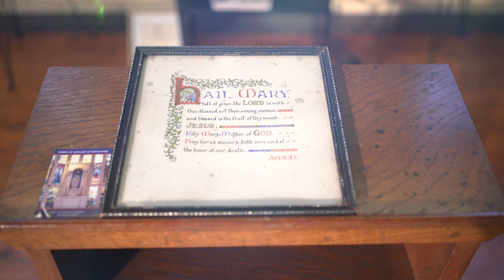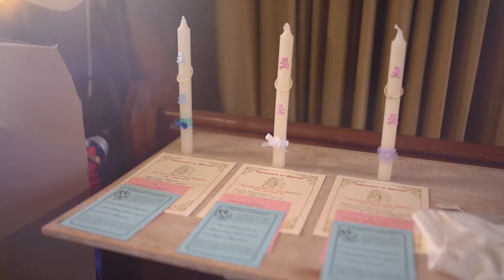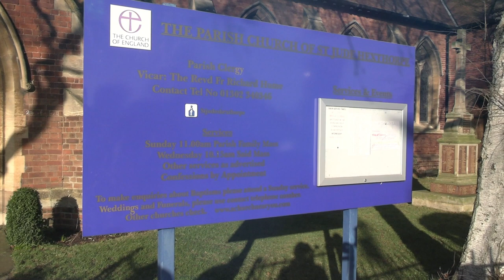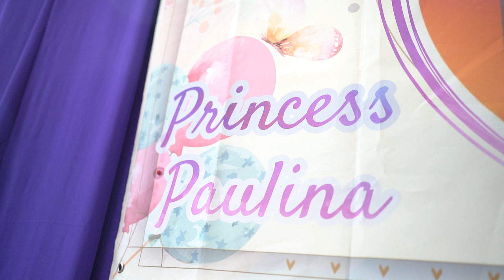1.časť Sv. Krst - Paulinka {Amax Doncaster} 2023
Derby,UK
TANCOS BROS PICTURES
fb. Pavol Tancos